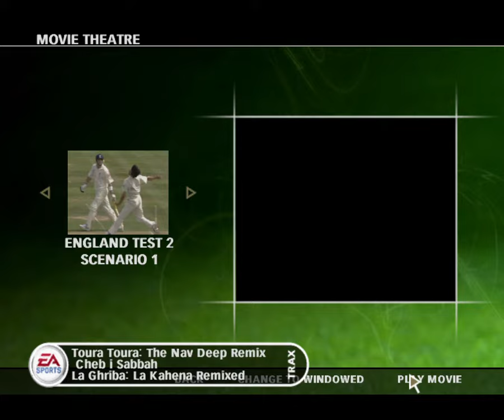EA SPORTS™ Cricket 07 ALL ASHES 2005 SCENARIOS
All the scenarios of ashes 2005 which england won 2-1.Most famous ashes series ever.